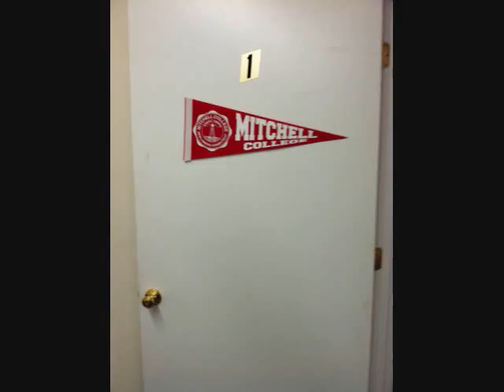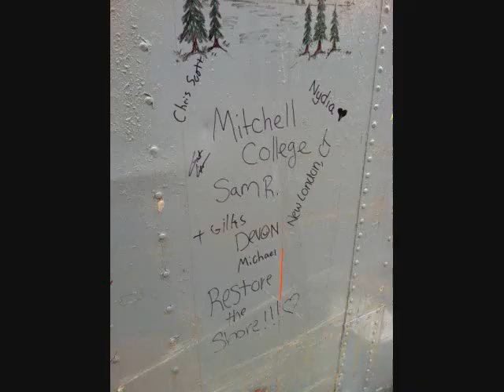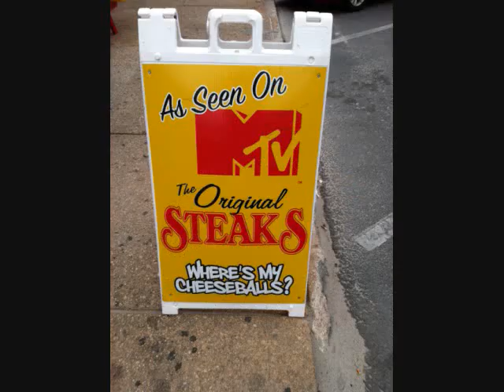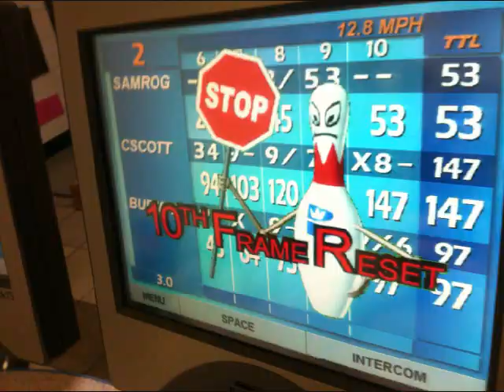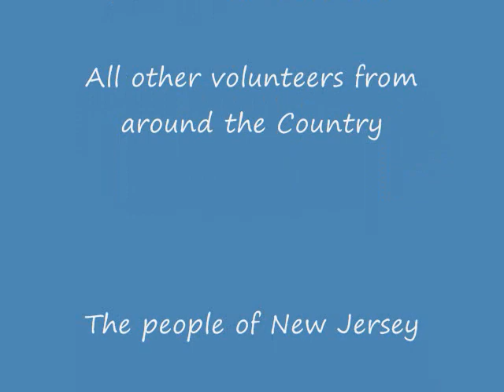Mitchell College, Alternative Spring Break 2013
New Jersey: Restore The Shore